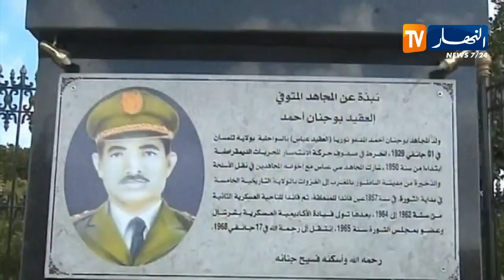الفريق أحمد قايد صالح يواصل زيارة العمل والتفتيش بالناحية العسكرية الثانية بوهران